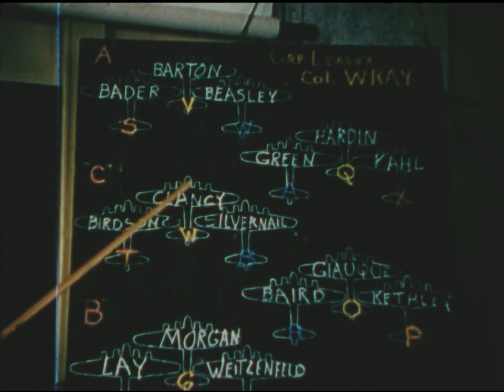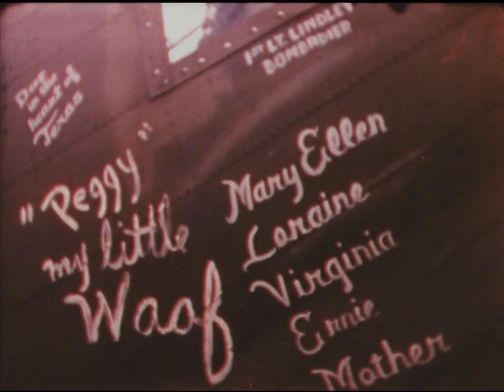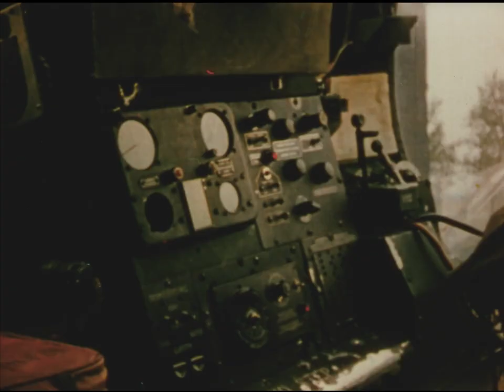Memphis Belle - Full Flying Fortress WW2 Documentary - Real Life Story Behind Masters of the Air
Memphis Belle captures the experiences of the crew aboard the B-17 bomber, Memphis Belle, during World War II. This film is a detailed portrayal of the aerial missions young men embarked on, offering a glimpse into the bravery and challenges faced by aircrews in the war.

The series is a reference for the upcoming Apple TV series Masters of the Air, produced by Steven Spielberg and Tom Hanks. A continuation of the acclaimed Band of Brothers and The Pacific, delves further into the stories of the American bomber boys in World War II. The legacy and backdrop of Memphis Belle serve as an essential historical foundation and inspiration for Masters of the Air, making it an invaluable watch for those anticipating the new series.

Aircrew:

Captain Robert K. Morgan (pilot)
Captain James A. Verinis (co-pilot)
Captain Vincent B. Evans (bombardier)
Captain Charles B. Leighton (navigator)
Technical Sergeant Robert J. Hanson (radio operator)
Technical Sergeant James Kinard (engineer and top gunner)
Technical Sergeant Harold Loch
Staff Sergeant Casimer A. Nastal (waist gunner)
Staff Sergeant John P. Quinlan (tail gunner)
Staff Sergeant Cecil H. Scott (ball turret gunner)
Staff Sergeant Clarence E. Winchell (waist gunner)